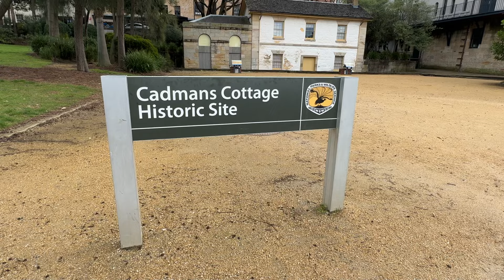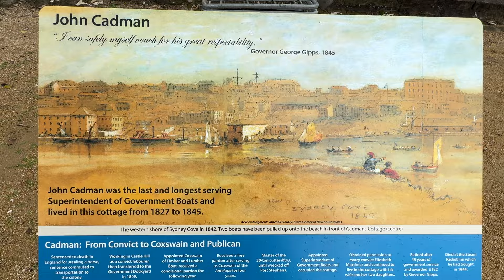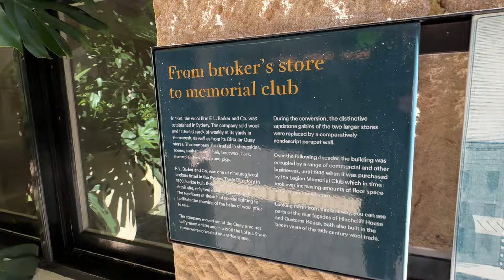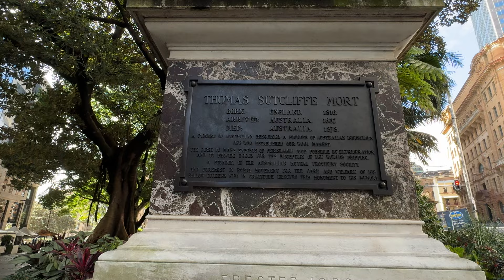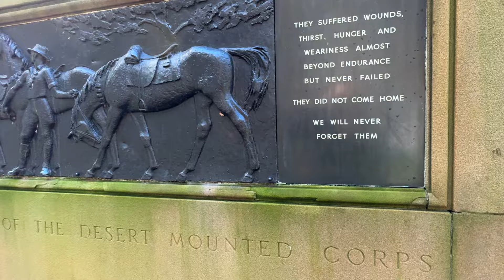Sydney City ~ Walking Some Historical Spots And Buildings - Part One.